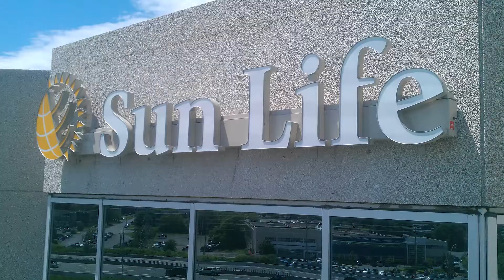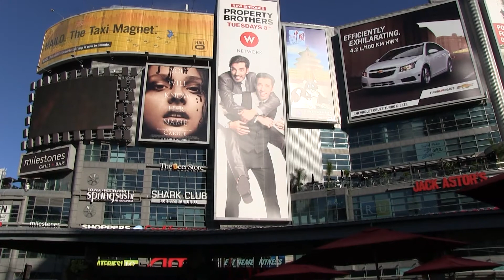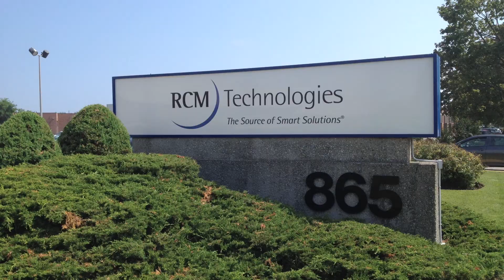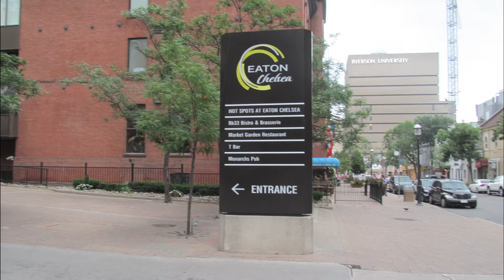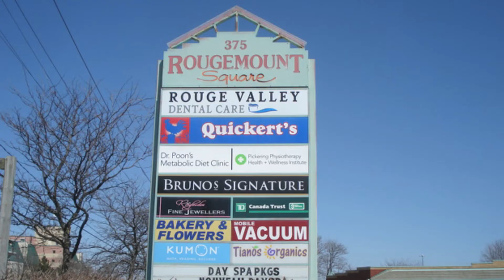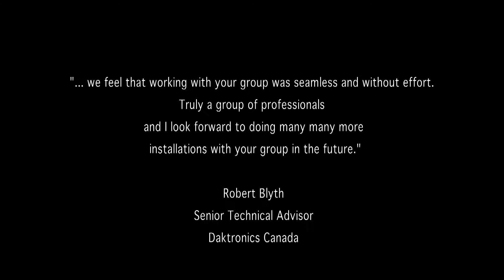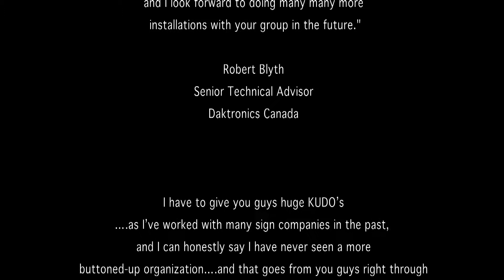Provincial Sign Systems | President's Message